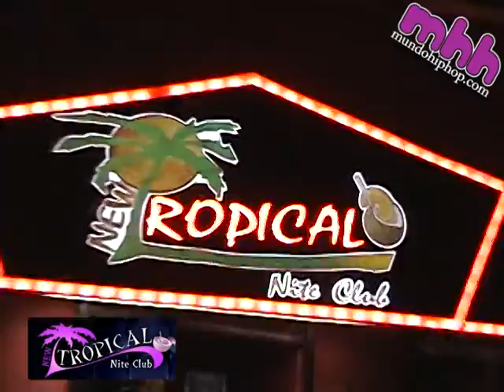TROPICAL NJ FRIDAYS 09-09-2011(mundohiphop.com)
TROPICAL NIGHTCLUB